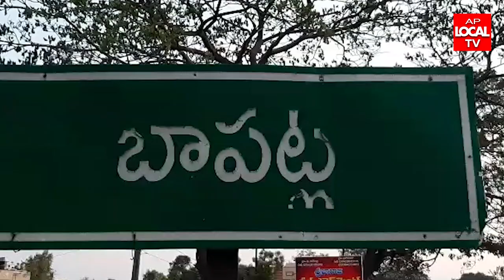227 ఢిల్లీ మద్యం బాటిల్లను స్వాధీనం చేసుకున్న -- బాపట్ల ఎస్ఈబి